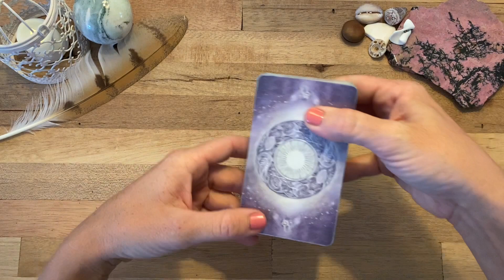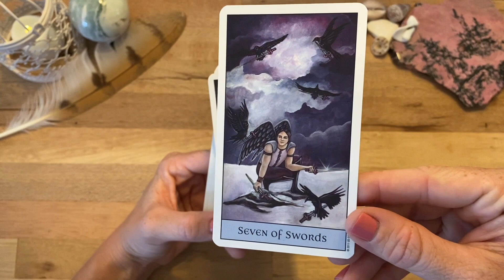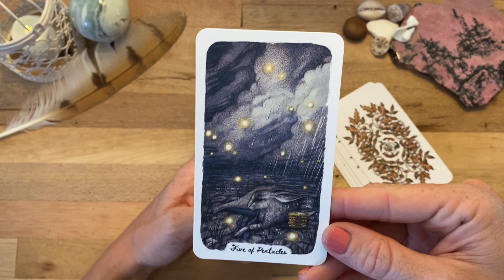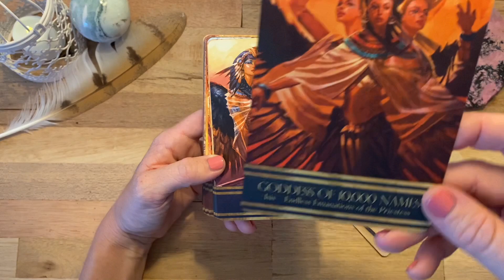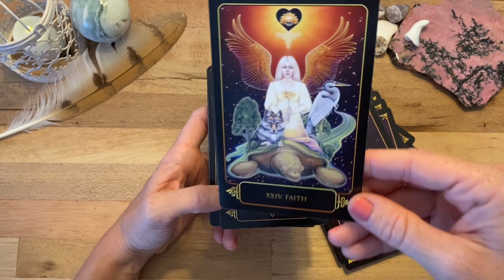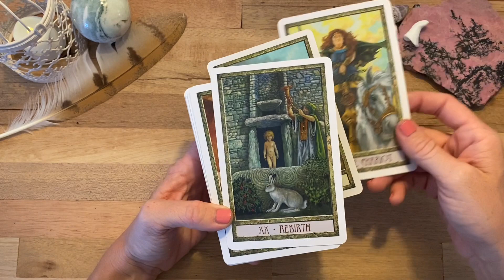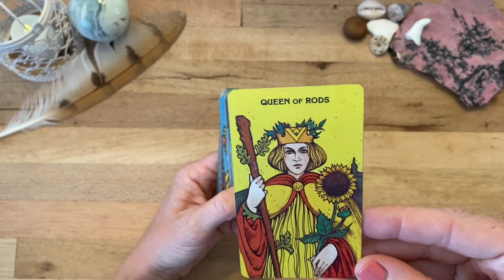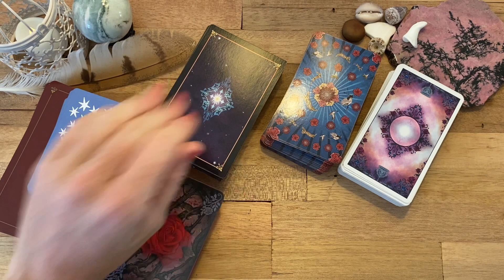If I could only keep 10 decks! Tarot and Oracle ~ VR to Katey Flowers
🏝The Link to Go To:
🔮Shop

🌺Mahalo!